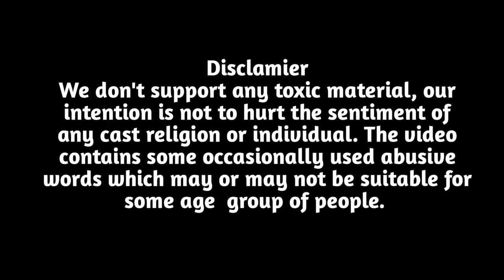KHADA BAAL - CHAUHAN VINES | LEELU COMEDY | DESI PANCHAYAT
Join membership at Rs 29/Month

AND PLEASE FOLLOW US ON FBOOK, AND INSTAGRAM FOR CHANNEL RELATED UPDATES. THANK U. KEEP LOVING KEEP SUPPORTING

Cast:- Instagram Profile
Sonu chauhan (leelu)- @chauhanvines
Alock (Khachedu)- @alokmatauriya
Neeraj-  @neerajmataur
Prayag (Lal singh)- @lalsingh2324
Shivam- @shivammataur

Thanks for all your kind love and affection